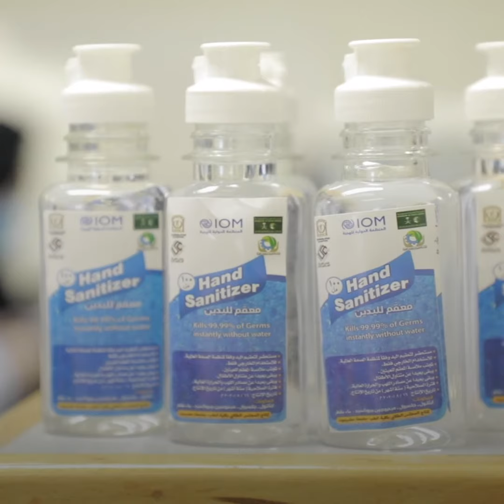Meet Hani, a Syrian Pharmacy Student in Yemen Helping Fight COVID-19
COVID-19 has worsened the dire situation across Yemen. Through support from KSrelief, Hani and her classmates are producing 10,000 hand sanitizer bottles to help fight COVID-19.

This activity is carried out in cooperation with IOM’s implementing partner Al-shaheed Bin Habreesh Foundation for Development and is coordinated with the relevant authorities. The sanitizer is produced in line with World Health Organization’s and Yemen’s Ministry of Health’s standards.